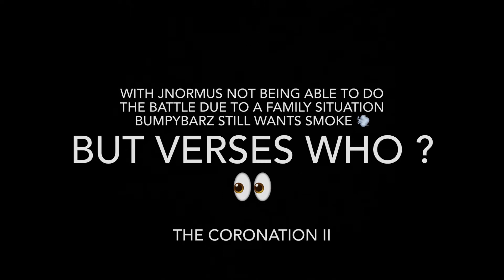ULBNW CORONATION II ANNOUNCEMENT 👀